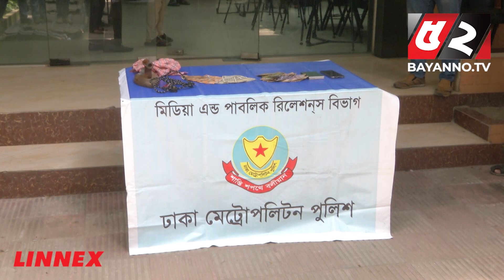২০ টাকার দিনমজুর এখন ৫-৬টি ট্যানারির মালিক, ওমরায় গিয়ে হ ত্যা র মিশন | DB Harun | Lather Monir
২০ টাকার দিনমজুর এখন ৫-৬টি ট্যানারির মালিক, ওমরায় গিয়ে হ ত্যা র মিশন | DB Harun | Lather Monir

52TV (Bengal Television Limited) has the sole rights of all contents and it does not give permission to any business entity or individual to use these contents except Bayanno TV. This Channel is the Based-on News and Current Affairs. Every single content is created and managed by our team. Needed, Third-Party materials are also used with specific authorization and permission.

💡 Office Address:
Bengal Television Limited
437 Tejgaon Industrial Area, Dhaka-1207

💡ADDITIONAL KEYWORDS
52 TV channel, Bayanno News, Bayanno TV youtube, bayanno TV Bangladesh, Bayanno Television, channel 52